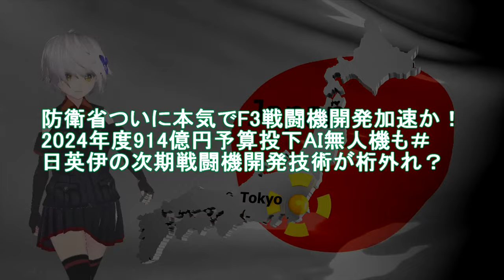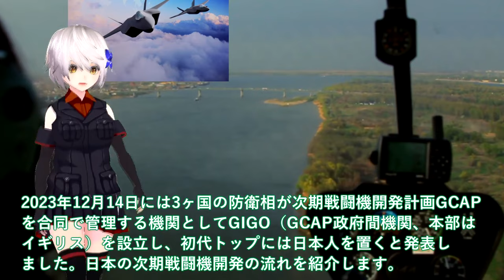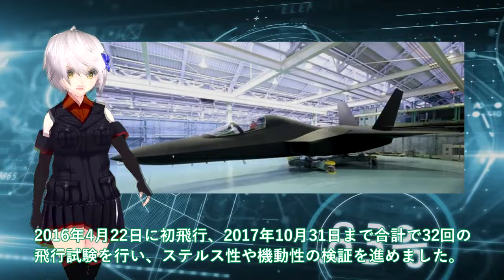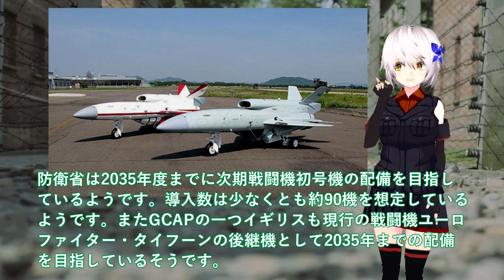【軍事解説】防衛省ついに本気でF3戦闘機開発加速か！2024年度914億円予算投下AI無人機も＃日英伊の次期戦闘機開発技術が桁外れ？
関連動画
【衝撃】三菱重工の「新型戦闘機」に中国が震撼！90億円！桁違いの能力を持つ「F-15JSI」【JAPAN 凄い日本と世界のニュース】

引用・転載「出典：海上自衛隊ホームページ」
引用・転載「出典：航空自衛隊ホームページ」
引用・転載「出典：陸上自衛隊ホームページ」